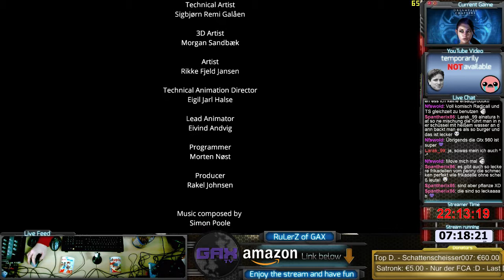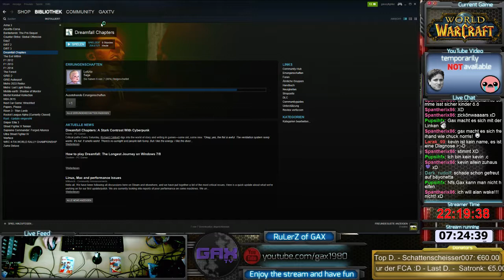142. Tag | F1 2014 Track Pack | Dreamfall Chapters | WOW Mount farming | The Walking Dead - 30 / 62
Geiler Samstag Stream mit vielen schönen Spielen. Uncut Live-Stream von GaxTV. Aus dem Leben eines kleinen Streamers. Erlebt die GaxTV Show ungeschnitten, unbearbeitet & unzensiert. Für diejenigen die den Live-Stream verpasst haben, können ihn hier auf Youtube in Ruhe im nachhinein genießen. Viel Spaß und liebe Grüße...Gax -- Watch live